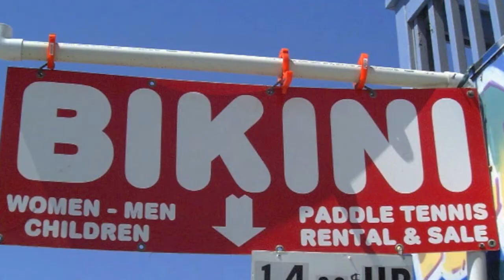SWISS MY WORLD TRIP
My Travels Around The World & It's Not Over